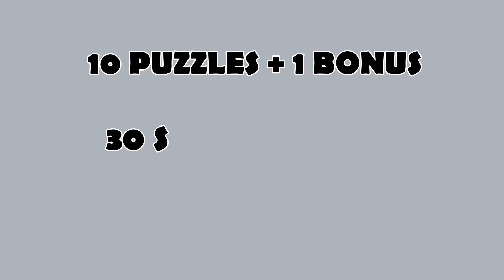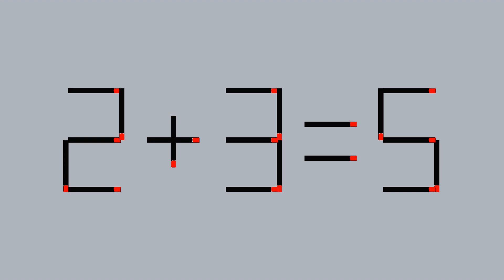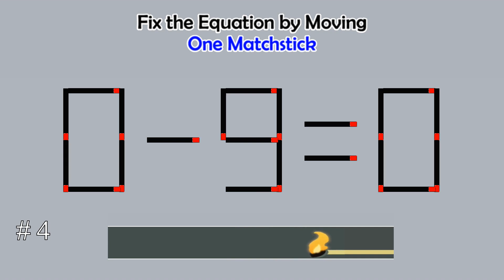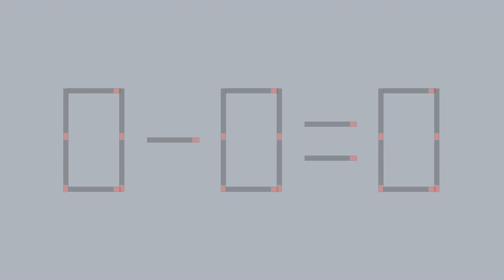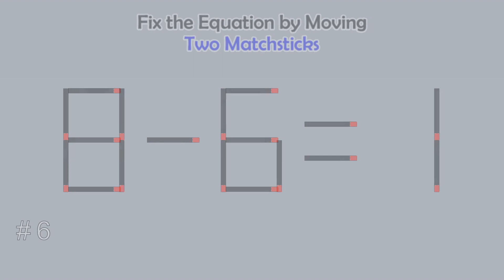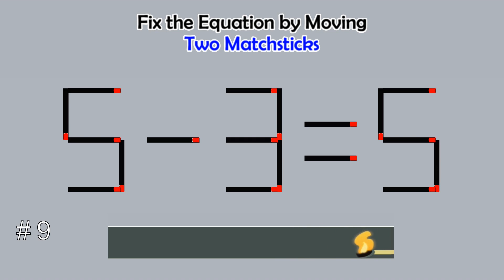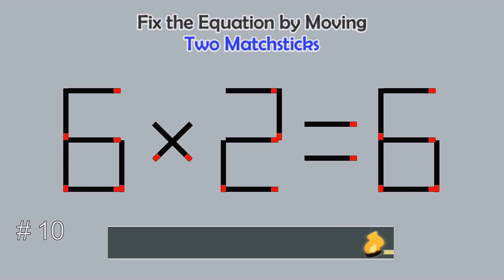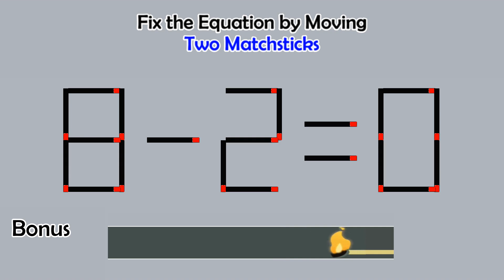Matchstick Studio #359 | Fix the math equation by moving one or two matchsticks |Logic puzzles